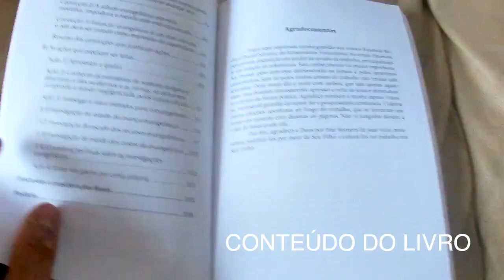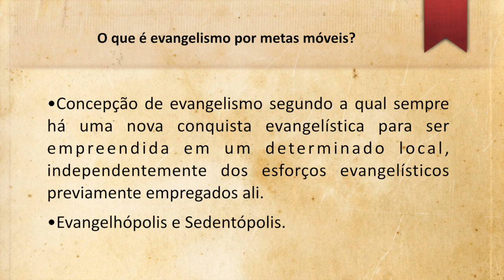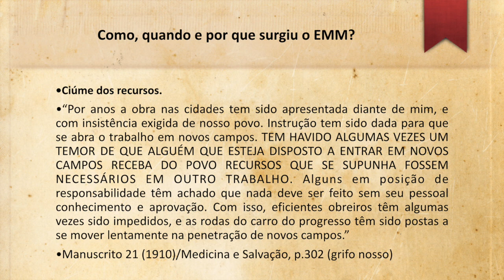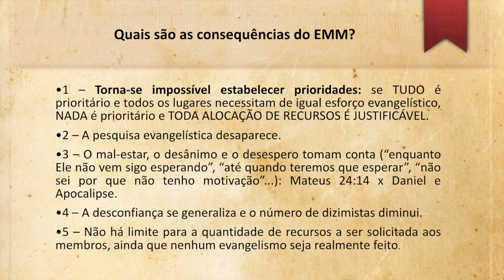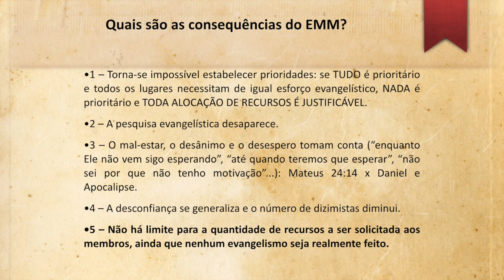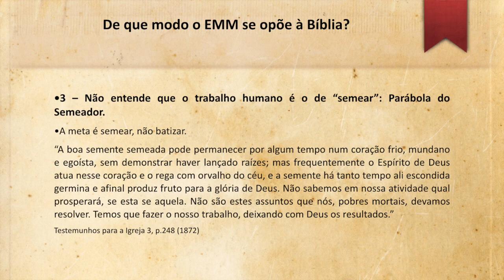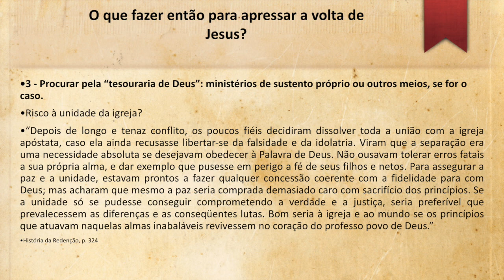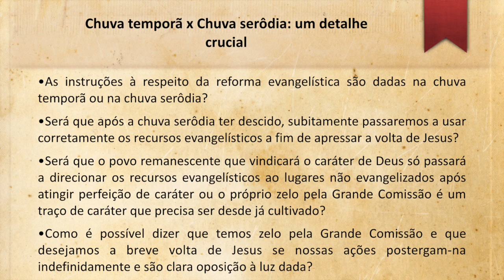Evangelhópolis - Lucas Gonçalves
Lançamento do livro Evangelhópolis: o sistema de metas móveis na IASD tem levado os membros da IASD ao desânimo e tornado a igreja mais em um cruzeiro que um barco salva-vidas. Sessão de perguntas e respostas com Daniel Silveira e o uso dos dízimos.

00:00 Apresentação de Lucas
1:05:42 Sessão de perguntas e respostas com Lucas e Daniel